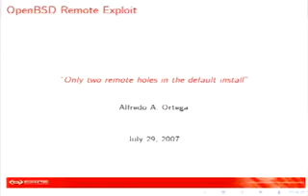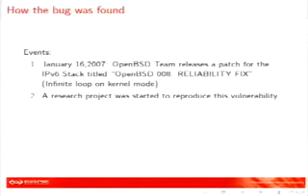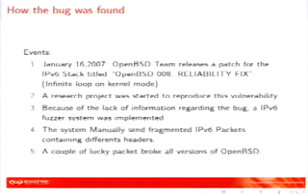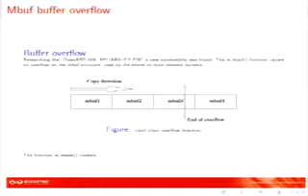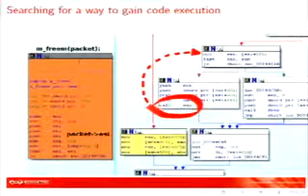2007_BlackHat_Vegas-V17-Ortega-OpenBSD_Remote_Exploit-00.avi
Blackhat Hacking Con, 2007 Archive, Enjoy!